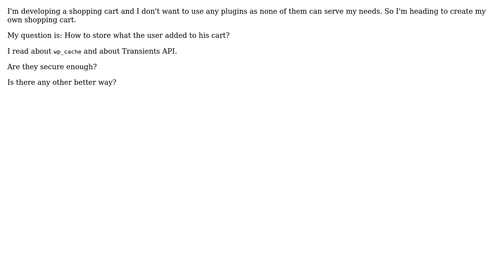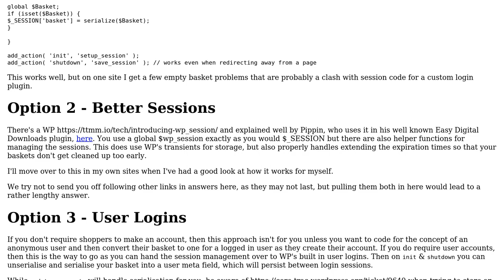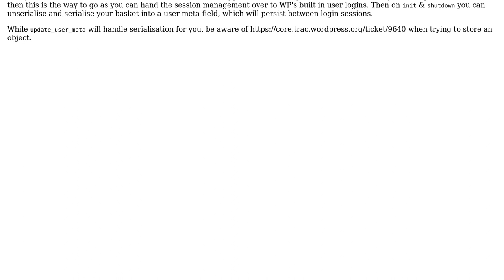Wordpress: How to store or cache custom shopping cart data for every user's session?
With thanks & praise to God, and with thanks to the many people who have made this project possible! | Content (except music & images) licensed under cc by-sa 3.0 | Music | Images & others | With thanks to user Samer Massad user Andy Macaulay-Brook and the Stack Exchange Network Trademarks are property of their respective owners. You are responsible for your own actions.